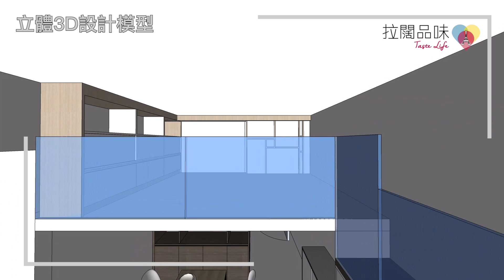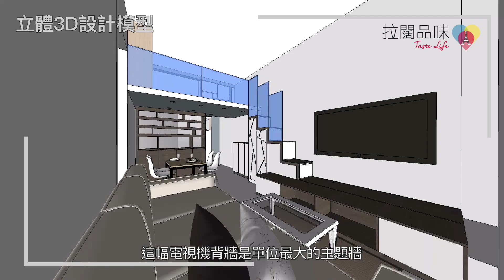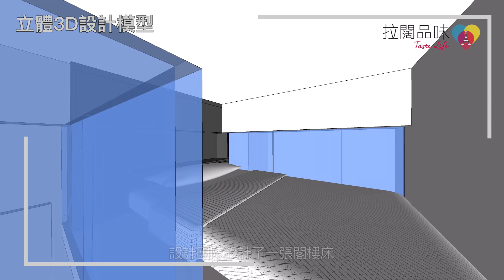何文田【皓畋 Mantin Heights】室內設計〡自製複式設計〡傢俬訂造〡裝修工程〡設計師作品分享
【--室內設計：打造 “自製複式設計”—】

室內設計總監：吳元輝 Lo Ng
室內設計單位：皓畋
案例地段：九龍
屋苑類別：私人住宅屋苑
發展資料：嘉里集團
單位間隔：兩房兩廳
實用面積：590平方呎
媒體報導：無線電視 TVB．安樂蝸．第408集
榮獲獎項：REA 室內設計大獎 2019

品味．空間 Taste Interior Design
何文田皓畋的單位面積不算很大，但樓底足足有3.5米高，所以設計師決定將不同的空間串連在一起是這個項目的重點，因此設計師決定打造一個極富特色的內複式設計。
0:14 何文田常盛街「皓畋 Mantin Heights」
0:33 裝修設計以內複式將空間向上發展
1:04 以裝修工程在飯廳上方增設閣樓空間
1:38 閣樓樓梯設計強化原塊玻璃當圍欄
2:06 設計師將客廳、飯廳及閣樓融為一體
2:28 主人房設計以風格簡約舒適傢俬訂造
2:55 兒子房室內設計訂造傢俬閣樓組合床